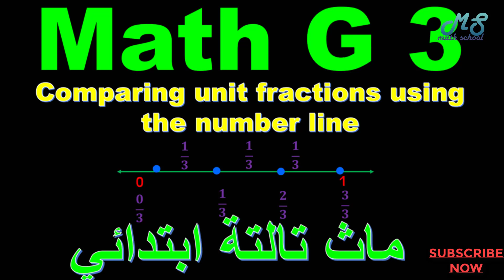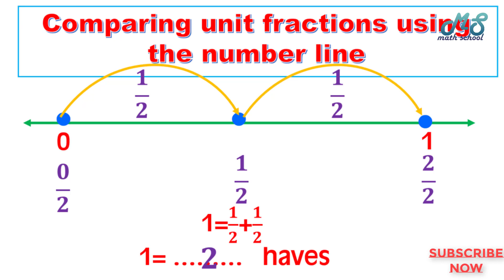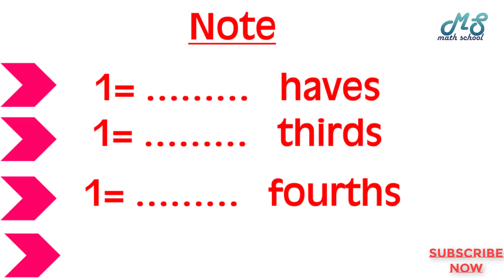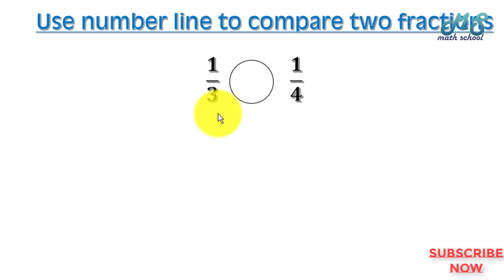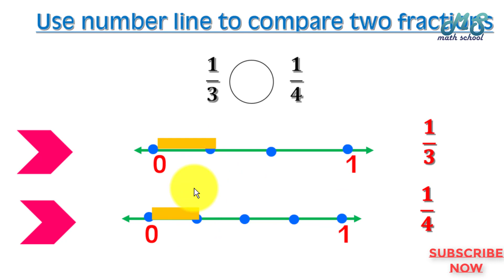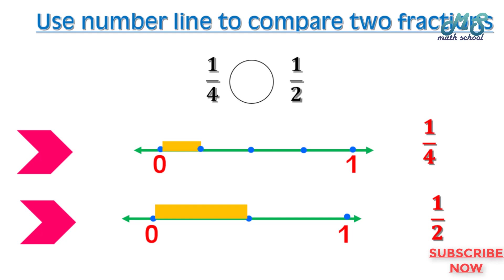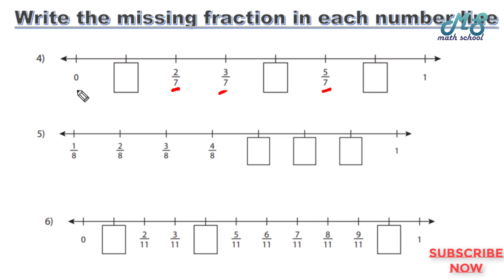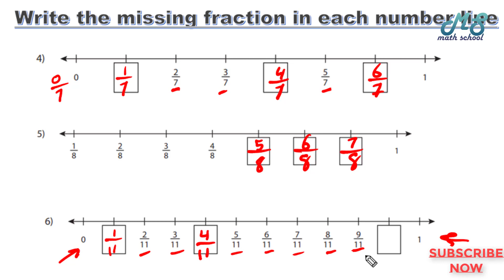Math School I Comparing Unit Fractions Using Number Line I ماث تالتة ابتدائي I حلقة 18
1) Representing a unit fraction on the number line
2) 1=2haves
1=3thirds
1=4fourths
1=5fifths
3) using number line to compare between two unit fractions
شرح ماث تالتة ابتدائي المنهج الجديد - ماث تالتة ابتدائي الترم التاني المنهج الجديد - قناة ماث سكول - ماث الصف الثالث 2021 - قناة ماث سكول مستر سمير سليم علي اليوتيوب - شرح ماث مناهج المرحلة الابتدائية
رابط جروب ماث سكول علي الفيسبوك انضم لينا